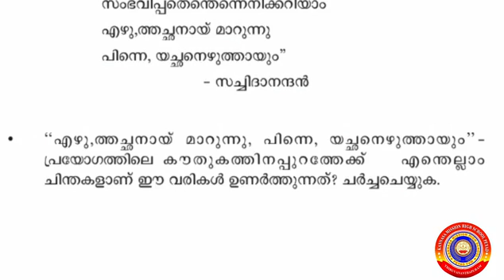Standard 7 Keralapaadavali Unit 5 Yetrayum Chithram! Chithram.